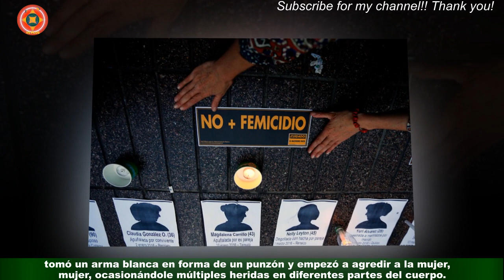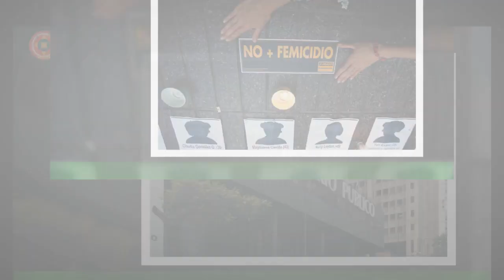Condenado a 12 años de por femicidio frustrado de su expareja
Ministerio Público (MP) informó de la condena de 12 años y 9 meses de prisión para Timoteo Toro Azuaje de 54 años,quien admitió su responsabilidad en el homicidio frustrado de su expareja, en el estado Portuguesa. El hecho ocurrió el pasado 19 de agosto del 2022, en el barrio Cuatricentenario del municipio Guanare,